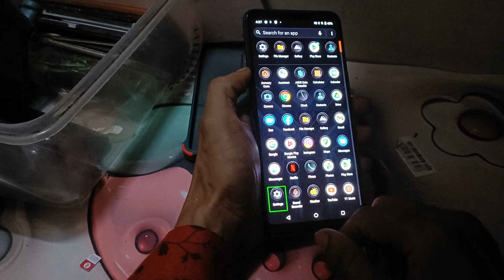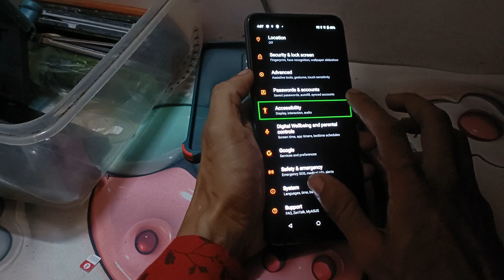how to fix heng touch Asus Zenfone 7 pro TalkBack speak 🗣️ problem touch not working properly ithelp